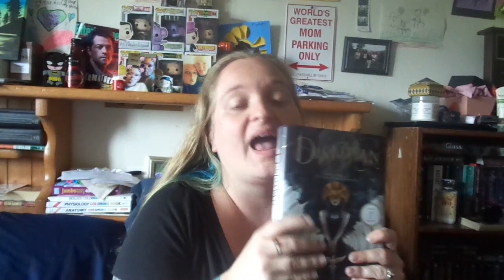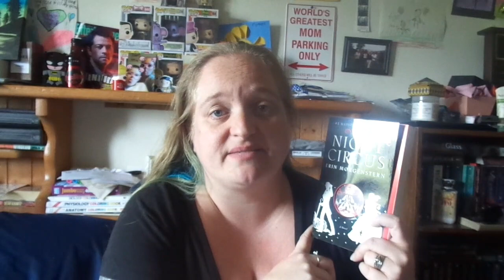It's My Booktube Anniversary!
Amazon Wishlist